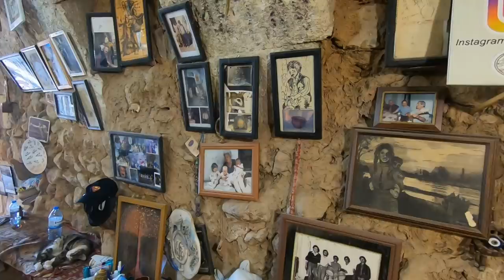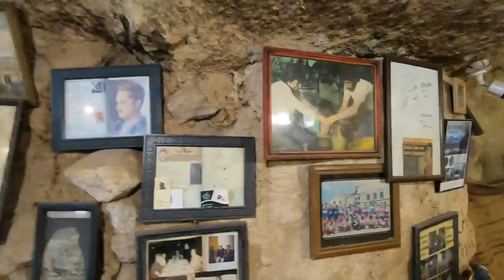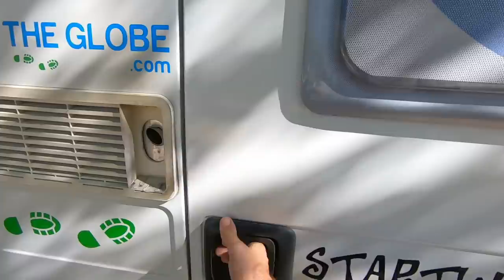TURKEY'S WEIRDEST MUSEUM and another VAN LIFE PROBLEM [S6-E132]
Never a dull day in Van Life!  Trudy has a problem & we visit what has to be the weirdest museum we've seen in Turkey & possibly ever!

IF you would like to support the relief funds for Turkey's Fire disaster these are links that have been provided by our friends:

Images of Hair Museum provided by © Nevit Dilmen / Wiki Commons

Travel vlog 425|  Filmed July 2021|  Hair Museum  Country 31/197